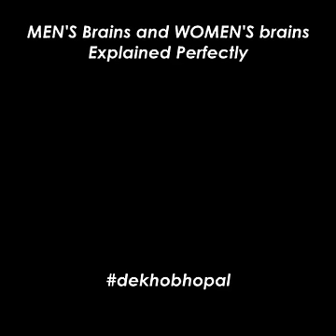MEN'S BRAIN and WOMEN'S BRAIN EXPLAINED :D -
MEN'S BRAIN and WOMEN'S BRAIN EXPLAINED :D  [DEKHO BHOPAL:FB]